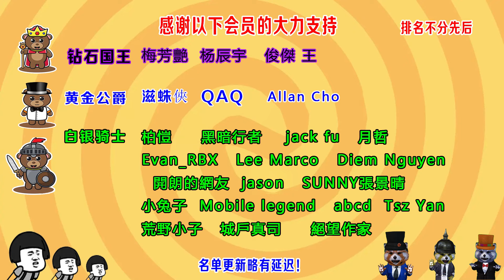萬米高巨型玻璃罩天降小鎮，居民被困，玻璃罩核彈都炸不破！